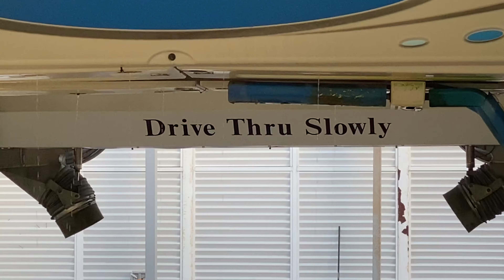Fully Automatic car wash